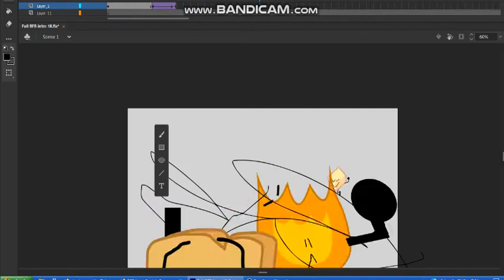BFB Intro but it's actually broken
i still like jacknjellify but i messed around the file